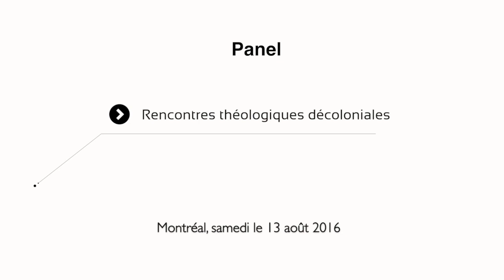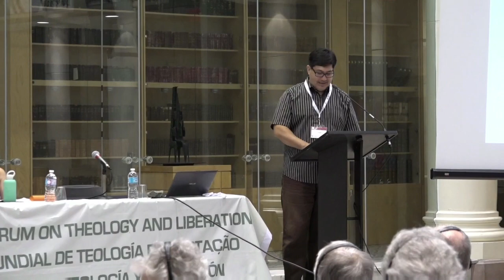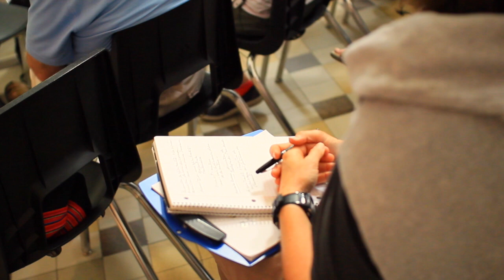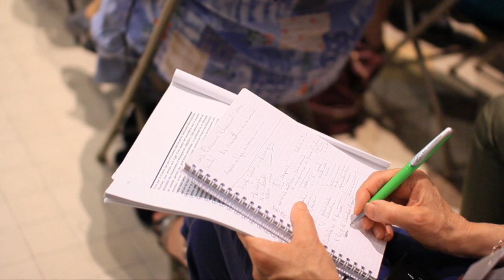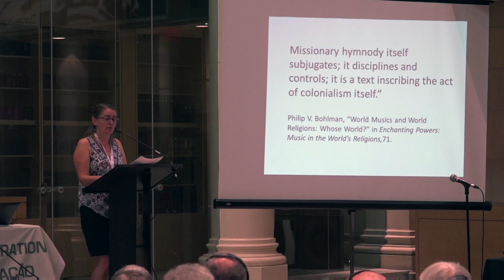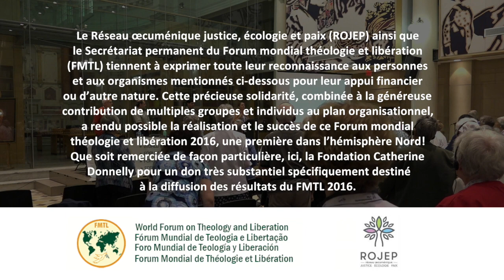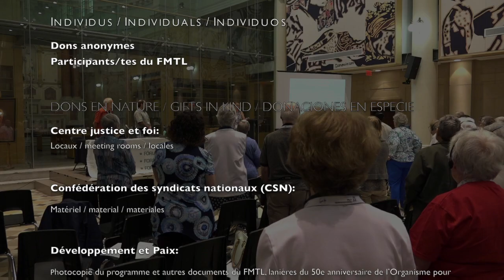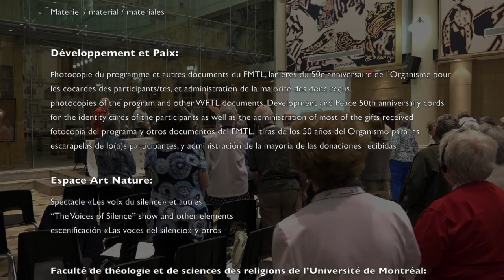Decolonial Theological Encounters / Encuentros teológicos descoloniales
Titre / Title / Título :
- Decolonial Theological Encounters
- Encuentros teológicos descoloniales
- Rencontre théologiques décoloniales

Chair / Moderador /Président :
- Néstor Medina, professor, Emmanuel College, Toronto, Canada

Speakers /Oradores / Conférenciers-ières :
- Michel Andraos, professor, Catholic Theological Union, Chicago, USA, and Montréal, Québec  ̶  «Quelques questions théologiques».
- Lee Cormie, professor, St. Michael College, University of Toronto, Canada  ̶  «Expanding Decolonial Horizons and a New Epistemology of the South».
- Becca Whitla, doctoral candidate, Emmanuel College, University of Toronto, Canada  ̶   «The Colonizing Power of Song».
- Néstor Medina, professor, Emmanuel College, Toronto, Canada  ̶  «Abya Yala, la Isla de la Tortuga, o Weesakajack».

Abstract / Resumen /Résumé :

Abstract :
So far there have been only a few theological forays into Latin American decolonial thinking, but we think that this pathway is full of promise for the next generation of «liberation» movements and theologies. In light of the sheer proliferation of these «new» – and in some respects very old – theologies and their marvelously rich histories, it also challenges them/us to more inclusive perspectives on these movements and the ways they (with their limitations, failures and defeats) have contributed to changing the churches, other faith communities, and the world. It challenges us to thinking across movements and with them over time. And it challenges us to recognize the limits of «modern» Eurocentric epistemology, and to respectfully engage the epistemologies of the «others», the «non-modern» and «non-Western» epistemologies of indigenous peoples, other civilizations, and popular cultures. For us in Canada, this way of thinking resonates powerfully with the critical discourses of many oppressed groups across the country, and in particular with the critical discourse of indigenous peoples and their evolving leadership addressing a broad range of social justice/eco-justice issues as well as residential schools and their legacies, the Truth and Reconciliation Commission (TRC) and follow up. This panel offers a series of experiments exploring the modernity/coloniality framework in addressing specific aspects of doing theology in Canada in solidarity and dialogue with ‘others’ among us and around the world today.

Resumen :
Hasta el día, existen pocas incursiones en el pensamiento decolonial latinoamericano. Sin embargo, pensamos que se trata de una avenida muy prometedora para la próxima generacion de los movimientos y teologías de «liberación». La proliferación de esas teologías nuevas – y muy antiguas por ciertos lados – asi como sus historias maravillosamente ricas nos lanzan también el reto de perspectivas más inclusivas sobre esos movimientos, asi como sobre las maneras con las cuales han contribuido a transformar las Iglesias, las otras comunidades de fe y el mundo – no sin limitaciones, defectos y fracasos. Esta pista nos provoca a pensar entre los movimientos, con ellos y en la duración. Nos lleva también al reto de reconocer los límites de la epistemología eurocéntrica «moderna», y acoger las epistemologías de los «otros», las epistemologías «no modernas» y «no occidentales» de los pueblos autóctonos, de otras civilizaciones y de las culturas populares. Para nosotros, en Canadá, este enfoque es susceptible de atracar, con une muy grande pertinencia, con los discursos críticos de muchos grupos oprimidos a través del país, y en particular con el de los pueblos autoctonos y de su liderazgo en transformación.

Résumé :
À ce jour il n’existe que peu d’incursions dans la pensée décoloniale latino-américaine. Pourtant, nous pensons qu’il s’agit d’une avenue fort prometteuse pour la prochaine génération des mouvements et théologies de la « libération ». La prolifération de ces théologies nouvelles – et très anciennes par certains côtés – ainsi que leurs histoires merveilleusement riches nous lancent aussi le défi de perspectives plus inclusives sur ces mouvements, ainsi que sur les manières dont elles ont contribué à transformer les Églises, les autres communautés de foi et le monde – non sans limitations, défauts et échecs. Cette voie nous provoque à penser les rapports entre ces mouvements,  avec eux et dans la durée. Elle nous lance aussi le défi de reconnaître les limites de l’épistémologie eurocentrique «moderne», et d’accueillir les épistémologies des «autres», les épistémologies «non modernes» et «non occidentales» des peuples autochtones, des autres civilisations et des cultures populaires. Pour nous, au Canada, cette approche est susceptible de s’arrimer, avec une très grande pertinence, avec les discours critiques de nombreux groupes opprimés à travers le pays, et en particulier avec celui des peuples autochtones et de leur leadership en transformation.

Production:  Les Productions Perception et Les Productions Cinta, en collaboration avec Michel Beaudin et Nelson Tardif